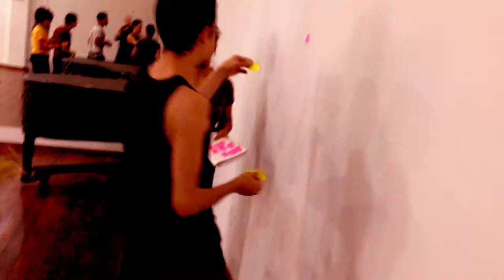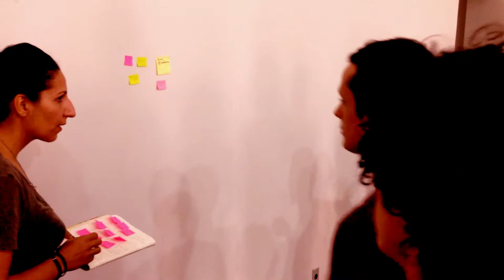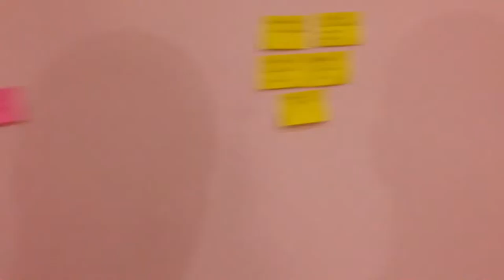[AgênciaHumble] performers making-of byJorge&Jade ZU-UK